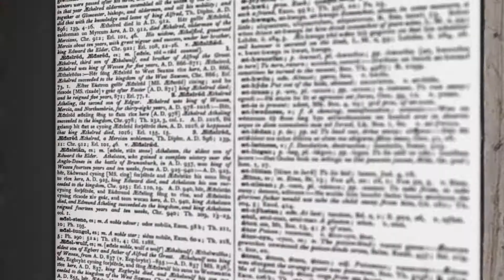Gospel Brunch at Music City Food + Wine Festival